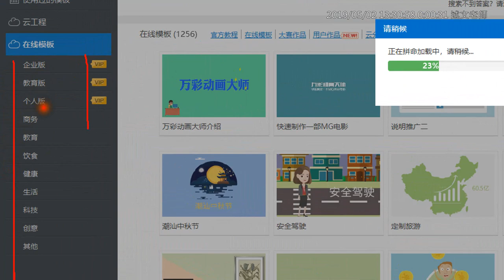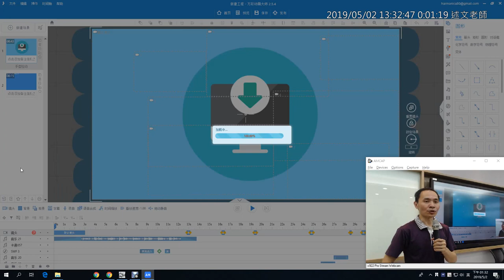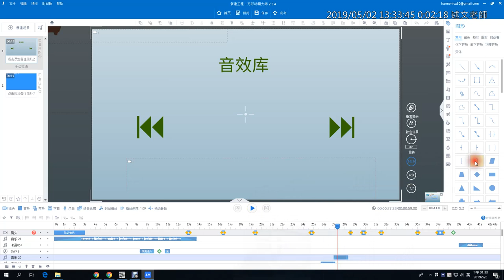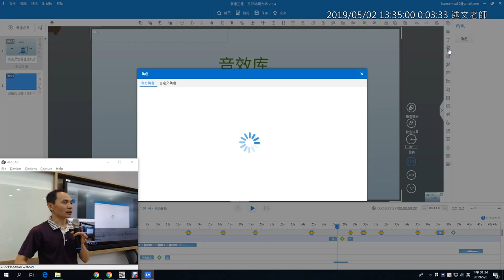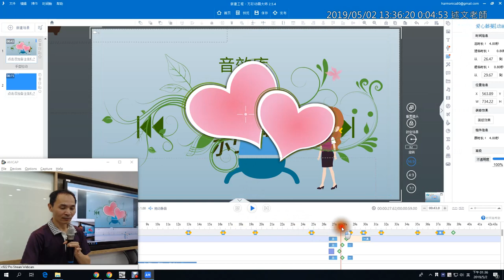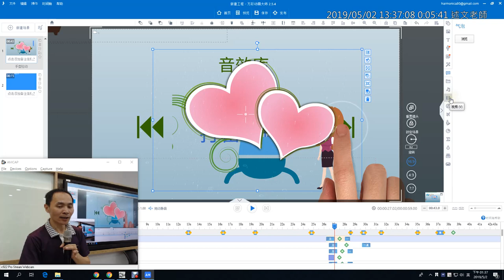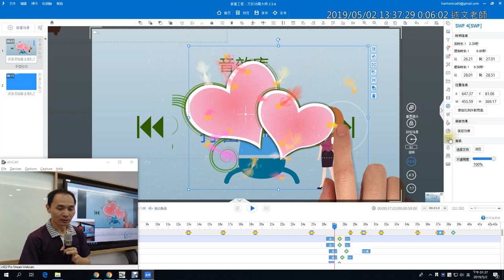03：Animiz 動畫製作範本載入與基本介面介紹